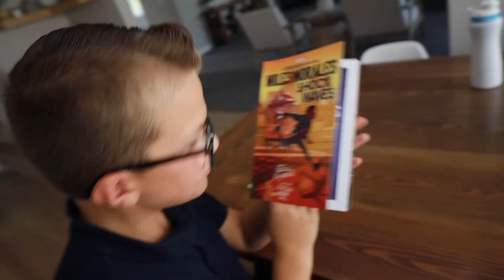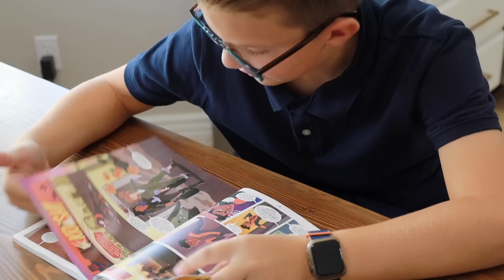WE JUST SAVED OURSELVES A TRIP TO THE EMERGENCY ROOM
We took our daily trip to the new construction site of our new dream home custom build and without a doubt we just saved ourselves a trip to the emergency room! Although, no guarantees we still won't be making one at some point.

Mailing Address:
84062